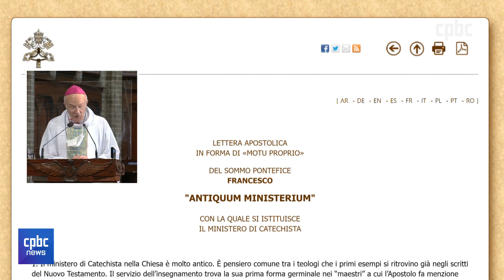2022 주교회의 봄 정기총회 개막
주교회의 봄 정기총회가 개막했습니다.

주한 교황대사 알프레드 슈에레브 대주교는
새 교구장들에게 축하 인사를 전하고,
평신도 교리교사직의 중요성을 강조했습니다.

장현민 기자가 보도합니다.

후원문의, 매일미사 지향 신청 : 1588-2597
카카오톡 플러스친구 : cpbc TV